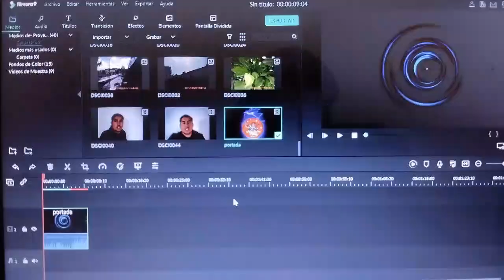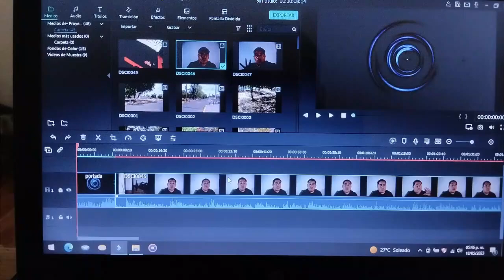POLAROID T-1035 calidad de fotos y video